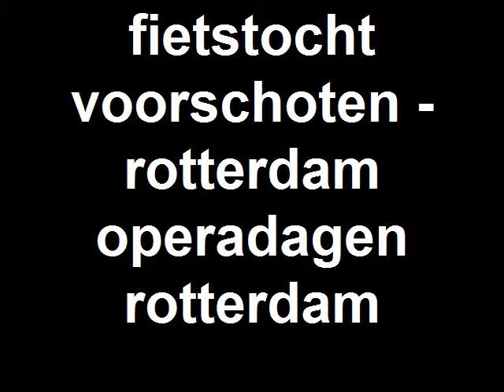fietstocht voorschoten - rotterdam operadagen